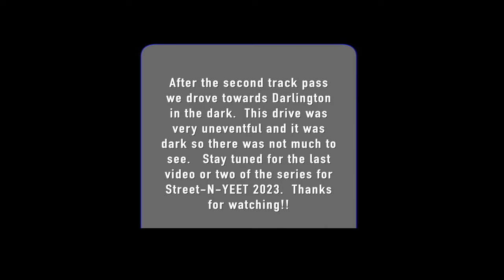2023 Southeast Street-N-YEET Day 2 - New PB maybe or mass carnage?!?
For day 2 of Souteast Street-N-YEET we visit 2 tracks.  I do not believe this has ever been done in drag and drive before.  We hit South Carolina Motorplex and Carolina Dragway in the same day.  Do we get a new personal best or does mass carnage ensue?  What do you think?